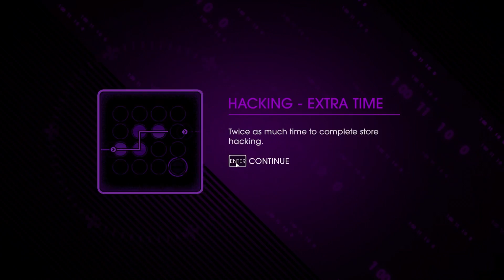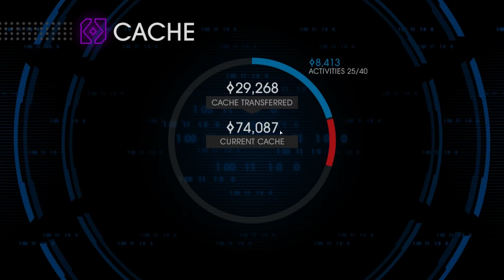Saints Row IV - #36 - Rowdy Roddy Velerious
We're back, in Steelport, kinda... What the hell is going on?
Guess we're gonna conquer this virtual environment from the ground up?